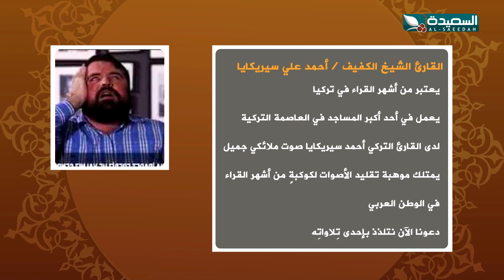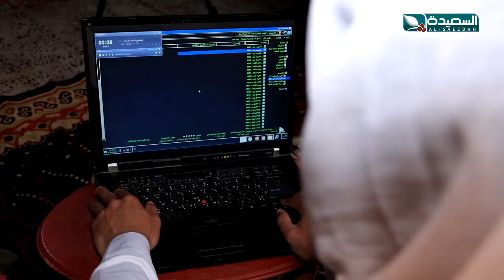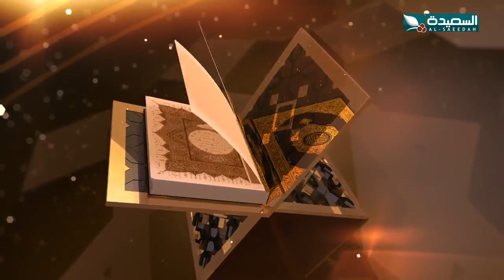بصراء القرآن | الحلقة الثانية والعشرين | رماح ناصر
(أحلى القصص وأجمل الأصوات وأعظم كلام في الكون)

الحلقة الثانية والعشرون (22) من برنامج بصراء القرآن للعام 2021م 1442هـ والذي يستضيف فيها الإعلامي المتألق/ بلال العربي حفظة وعشاق أجل وأفضل كلام كتابُ الله الكريم ، ويصحبُكم  في أروع جولةٍ متنوعة للتعرف على كوكبةٍ من أفضلِ القرآء  من مختلفِ (ربوعِ اليمن ومن جميع أنحاء الوطن العربي والعالم الإسلامي) ،  البرنامج تشاهدونه على قناة السعيدة خلال شهر رمضان المبارك.